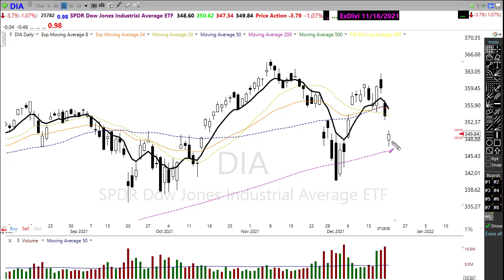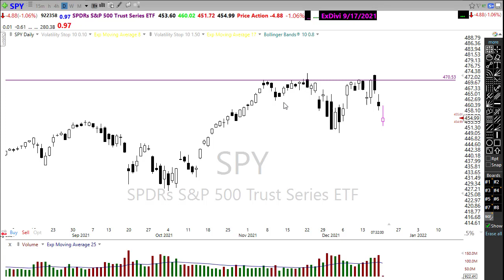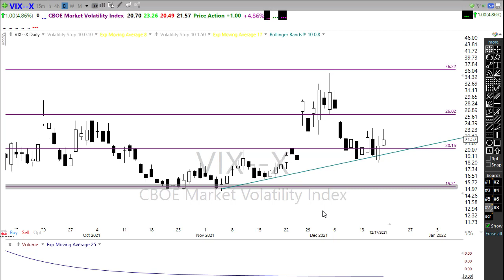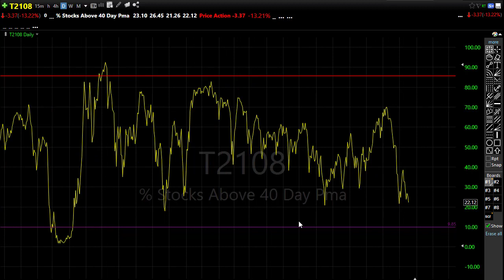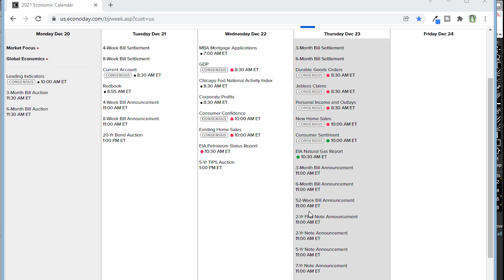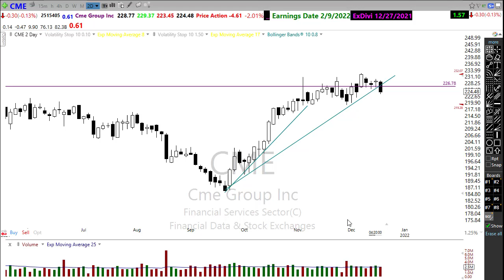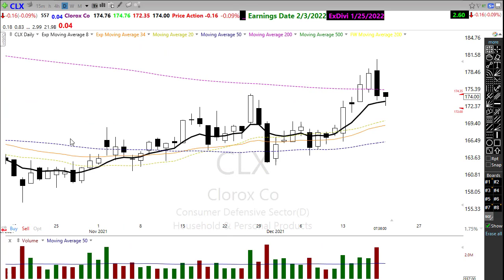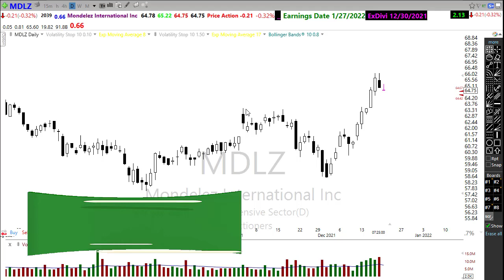Morning Market Prep | Stock & Options Trading | 12-20-21